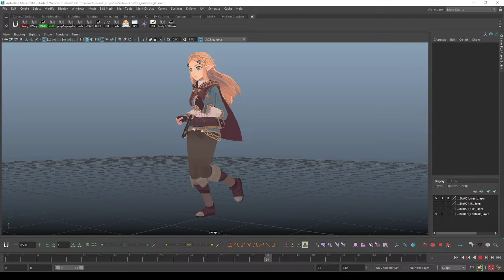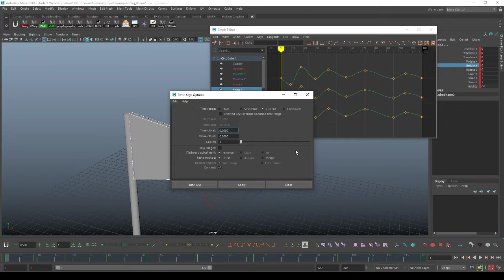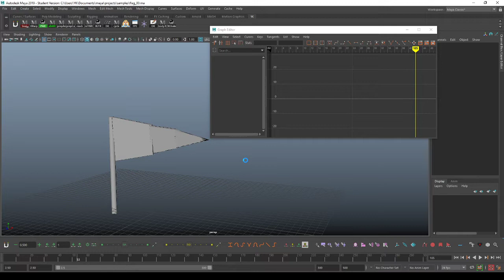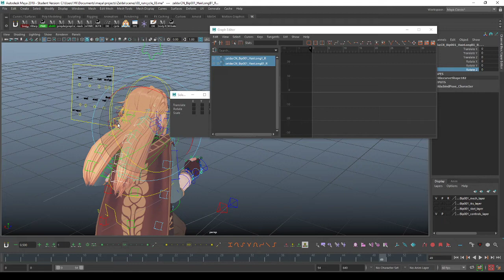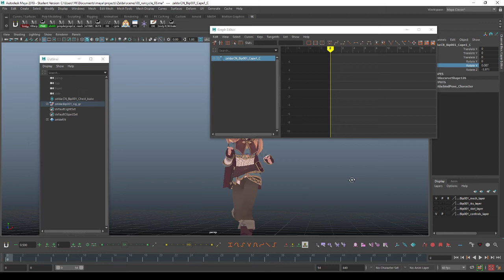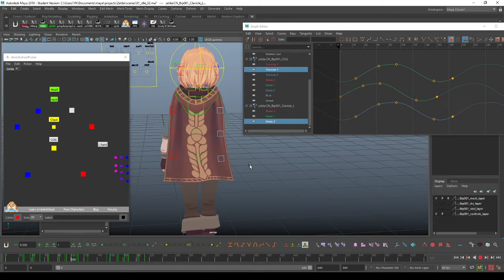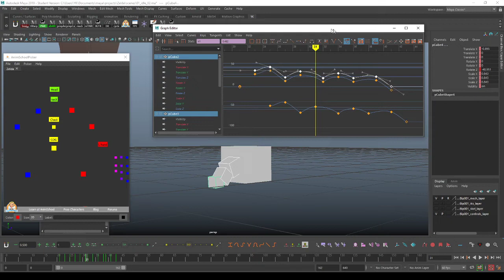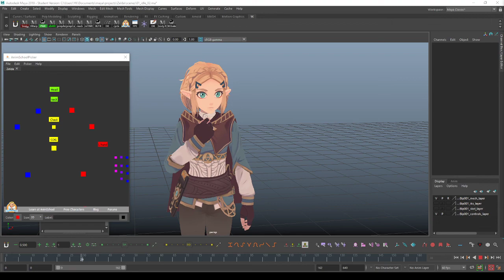YK's Anim Sharing #3 - Layering Animation Technique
- Layering Animation Technique for easy secondaries and loops -

Hello Animates! This is YK, ok!
The Layering technique is very useful for animating secondaries, like hair, cloth etc, and also loops like Idle and Run cycles. I'll show you how~